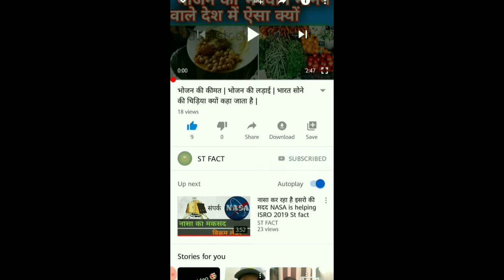china artificial moon | चीन का चांद | Moon of China | chandrayaan 2 | st fact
चीन अपना एक अलग ही तरह की चांद बना रहा है

China artificial moon   China artificial sun
चीन का चांद kanwloge video chandrayaan 2 chandrayaan 2 hindi space station in hindi